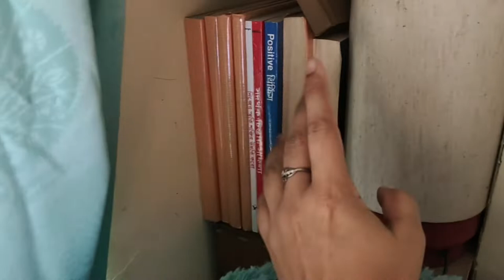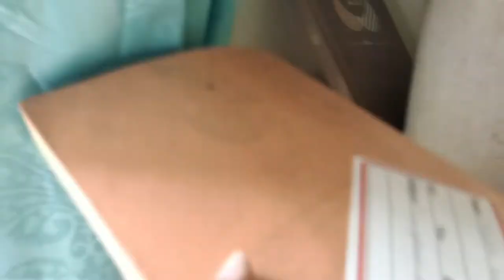How to grow vegetable plant in balcony/ কি মাছ কিনলাম ? কি কি শাকসবজি হয়েছে আমার বাগানে ?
In This Video,I Shared Fish shoping vlog and How to grow vegetable plant in balcony
Please do comment in the comment box